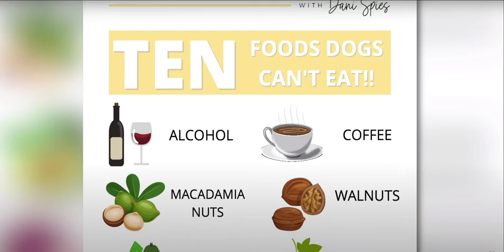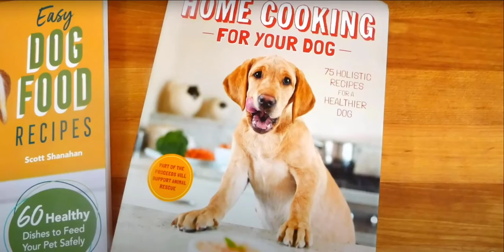COMIDA CASERA PARA PERROS 🐶 comida casera para perros 🐶 receta de comida saludable para perros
COMIDA CASERA PARA PERROS: el mejor video de comida casera para perros, ¡de un técnico veterinario anterior!
receta de comida para perros casera + saludable | cocinando para tu perro🐶.

puntos clave para dietas de comida casera para perros.. como hacer comida casera para perros.

 ¡En el video de hoy les explico cómo hago mi comida casera para perros para mis cuatro perros!

ingredientes esenciales para la comida casera para perros.

receta casera de comida para perros aprobada por un veterinario (esto hace alrededor de 16 tazas).